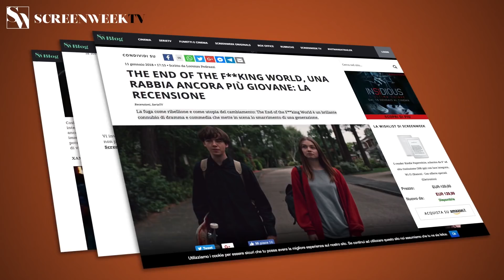Il giovane Karl Marx - Il Trailer Ufficiale Italiano HD